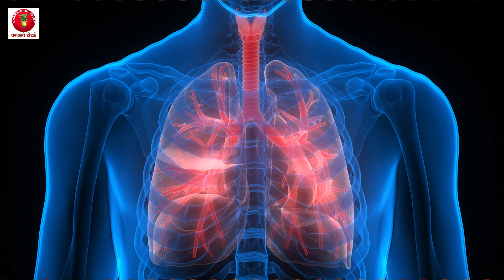कही आप के घर में बीमारी का कारण वास्तु दोष तो नहीं है | Vastu dosh ke lakshan aur upay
कही आप के घर में बीमारी का कारण वास्तु दोष तो नहीं है

यदि आपके घर में कोई न कोई व्यक्ति बिमार रहता हैं.तो इसका कारण वास्तु शास्त्र के अनुरूप घर की संरचना न होना हो सकता हैं. यदि आप निरोग और स्वस्थरहना चाहते हैं तो अपने घर का निर्माण वास्तुशास्त्र के अनुरूप करवाएं. क्योंकि ज्योतिषशास्त्र की ही भांति वास्तुशास्त्र में भी घर के वास्तु से जुड़े हुए कुछ दोषों के बारे बताया गया हैं. जिससे व्यक्ति की तबियत खराब हो सकती हैं. लेकिन वास्तु शास्त्र में दोषों के साथ इनके निवारण हेतु वास्तु टिप्स भी दिए गये हैं. जिनका ध्यान रखकर आप निरोगपूर्ण जीवन व्यतीत कर सकते हैं.